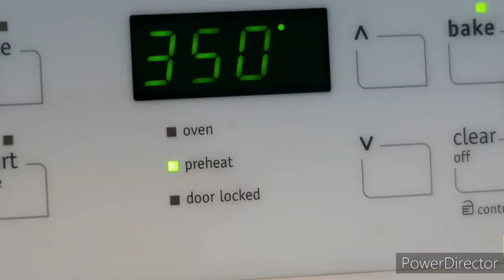ምርጥ ጣፉጭ ዘቢብ ኬክ ፤ \ተቆራጭ ኬክ\ Soft Cake Recipe,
በአበሻ የምግብ ጣህም ዓይነት የተዘጋጀ ምርጥ ጣፉጭ ዘቢብ ኬክ ፤ \ተቆራጭ ኬክ \
የሙዬ ኩሽና ቻናል ቤተሰብ  በሙሉ በያላችሁበት ሰላማችሁ ይብዛ ሰለምታበረታቱኝ አመሰግናለሁ አዲሰ ለምትመጡ ደወሏን በመጫን አዳዲስ ቪዲዮ በቶሎ ይደርሳችሁዋል ፈጣሪ ዘመናችንን ሁሉ ይባርክልን አሜን!